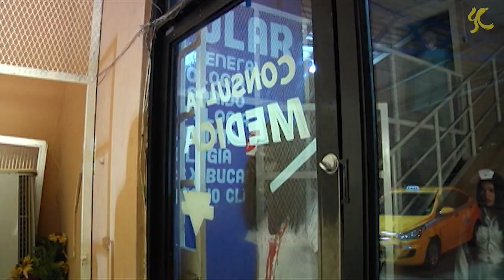¿Hay Alguien Aquí? | Cortos de Terror | Halloween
Si lo que necesitas es ayuda ten por seguro que en este lugar la encontraras...